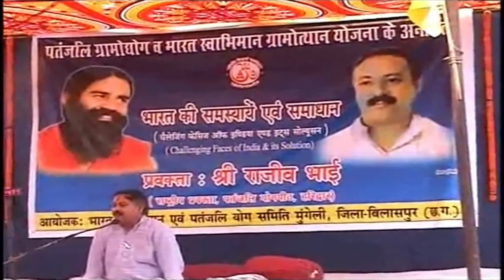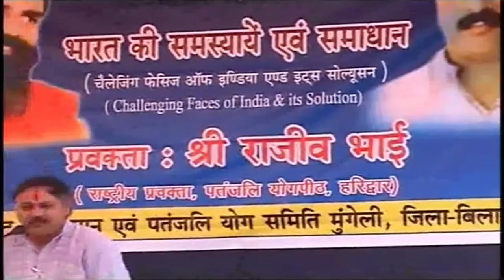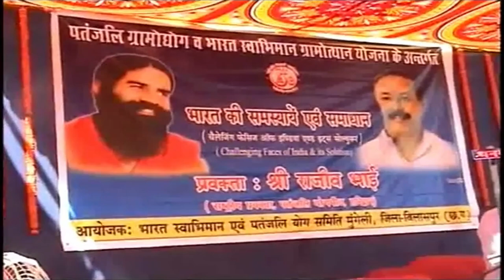भारत स्वाभिमान आंदोलन के दौरान | Mungeli | Rajiv Dixit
Lecture At Mungeli Chhattisgarh.